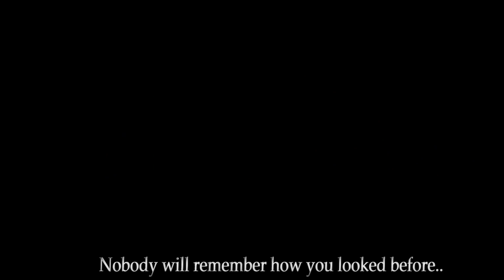SIMS 4 UGLY GIRL | LOVE STORY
A Sims 4 love story about a girl who becomes ugly.

GOOGLE+// Hatsy